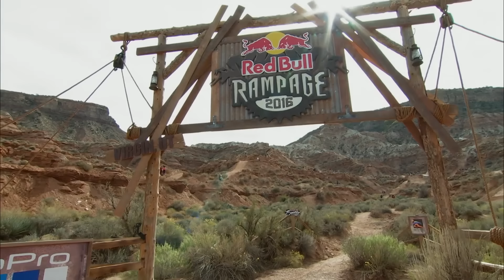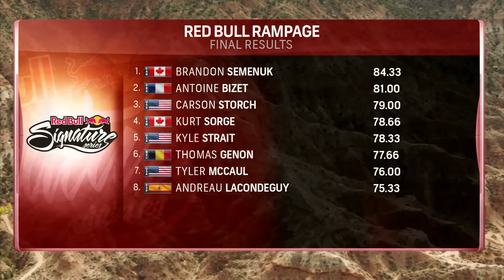Rampage 2016 FULL TV EPISODE - Red Bull Signature Series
The pinnacle of freeride mountain biking contests returns to the Utah desert with a new format, a new venue, and new features that will once again raise the bar in a sport that's always pushing the limits. 2016 will be the most intense Rampage yet.